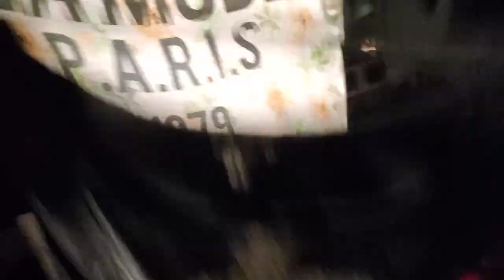Clothing Declutter!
OPEN ME!!! :)

Hey guys! So i filmed this a while back and FINALLY found the footage! This clothing declutter is the second in my declutter series! Hope it inspires you to declutter as well! Enjoy!
Do you guys like these types of videos? If not what do you like to watch? LET ME KNOW! Comment in the comment section!

Get your own Boxycharm!
Sange-VSEZIIXA